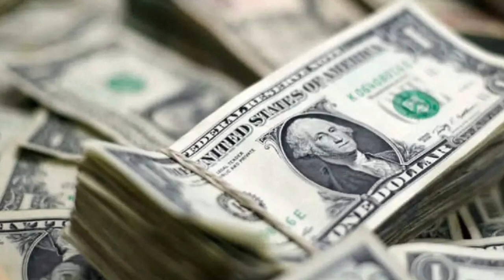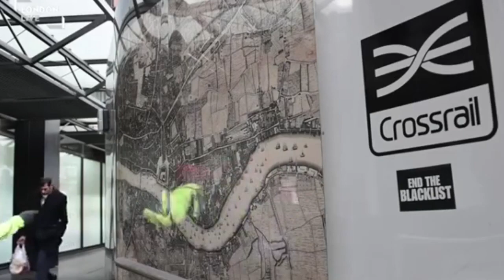Mars moons 🔥😱 || First affordable car replace horse cart || Interesting facts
My today video title is:-. " Interesting facts about today in history facts "
And make sure to follow me😊

its fact
it's fact
what the fact
facts
fact
amazing facts
fact video
amazing fact
facts video
most amazing facts
random facts
interesting facts
mind blowing facts
new facts
amazing facts hindi
facts hindi
weird facts
enigmatic
world facts
science facts
top enigmatic facts
fun facts
facts new video
TEF
gk
money
comdey